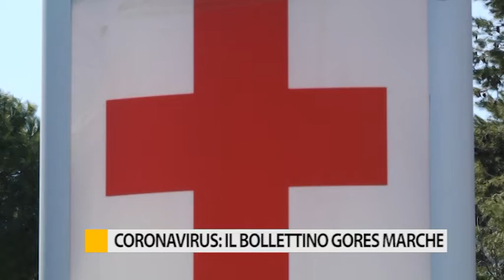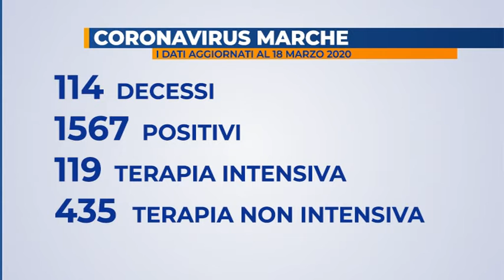Coronavirus: il bollettino del Gores Marche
Il Gores ha registrato oggi 23 decessi, 39 invece i dimessi mentre aumentano i casi positivi nelle Marche.